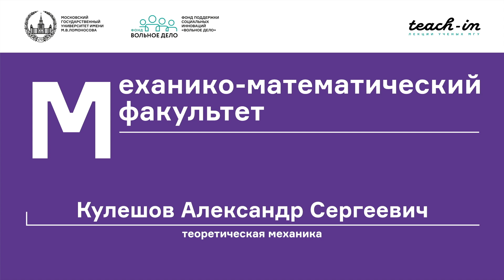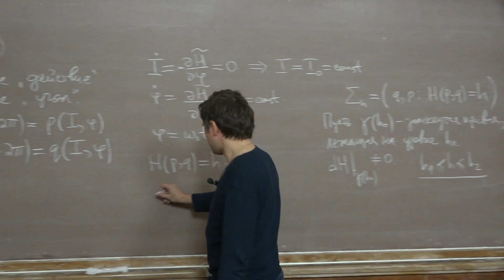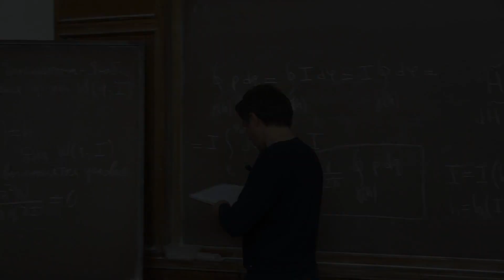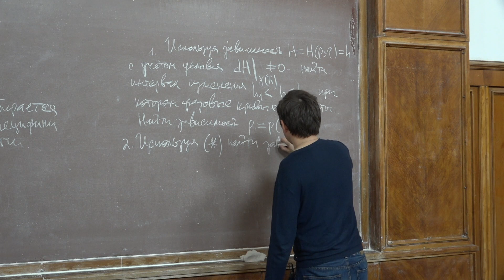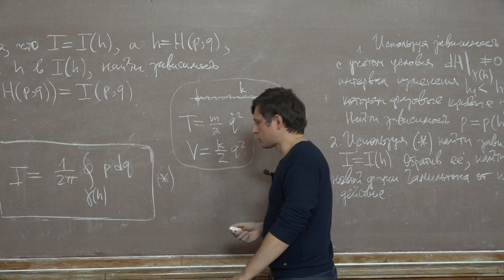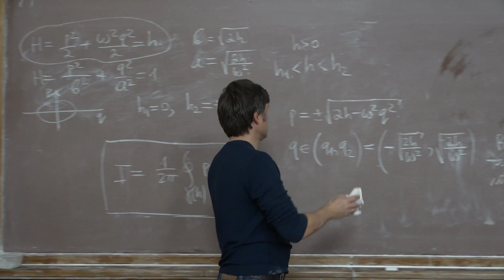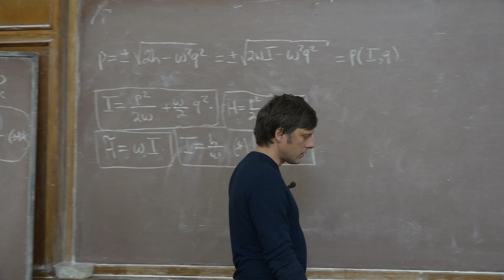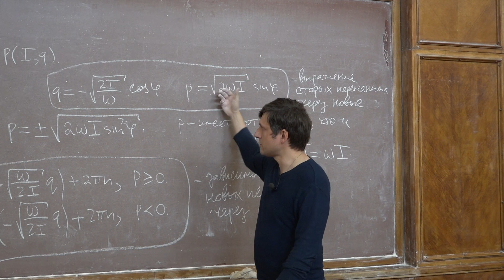Кулешов А.С. - Теоретическая механика III - Нахождение переменных "действие-угол"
0:00:09 1. Повторение прошлой лекции
0:21:06 2. Уравнение Гамильтона-Якоби для определения производящей функции канонической замены
0:23:55 3. Периодичность производящей функции канонической замены
0:29:38 4. Нахождение переменной "угол"
0:32:34 5. Алгоритм нахождения переменных "действие-угол"
0:40:53 6. Пример: гармонический осциллятор